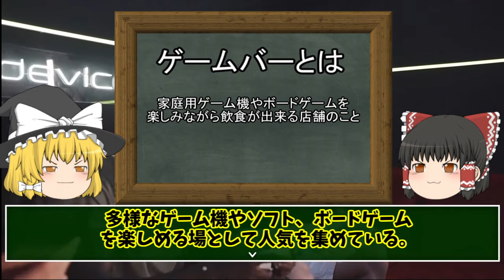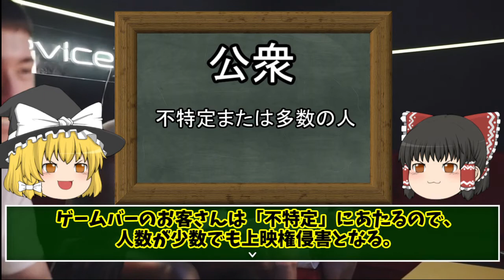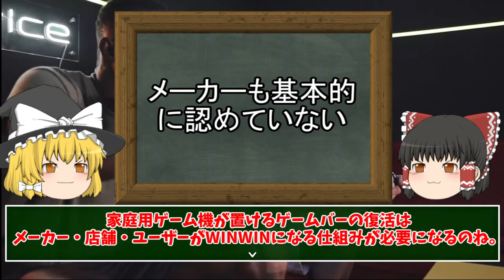【ゆっくり解説】ゲームバーで楽しみたいので、問題点について調べてみた【０から始めるYouTube！！＃３１】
レトロゲームなどの家庭用ゲーム機が楽しめるゲームバーなるものがあるらしいので、調べてみました。
ただ営業には色々な問題点がありそうです。

【ファスト映画で逮捕者！！】ゲーム実況はセーフなのか？！【ゆっくり】

任天堂 主に魔王魂様の楽曲を使用させて頂いております。